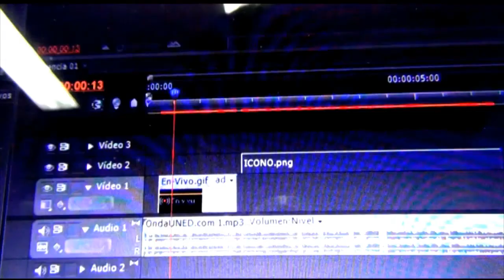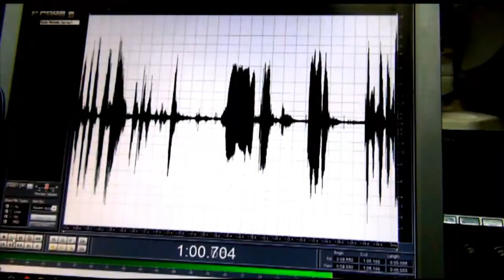TEUNED: Acto de Juramentación ante el Consejo Universitario